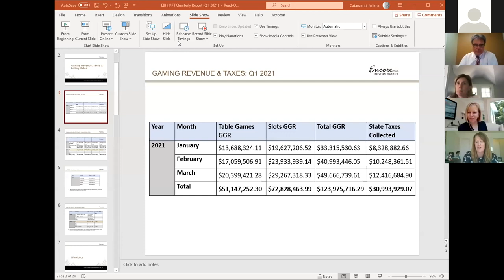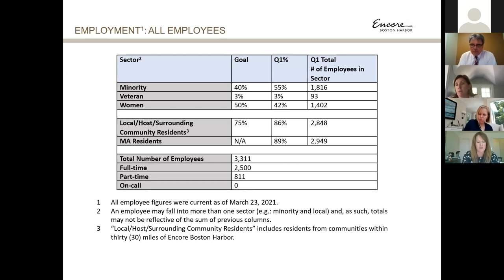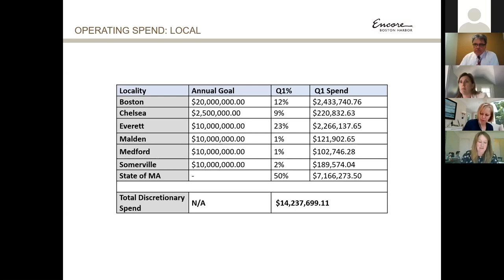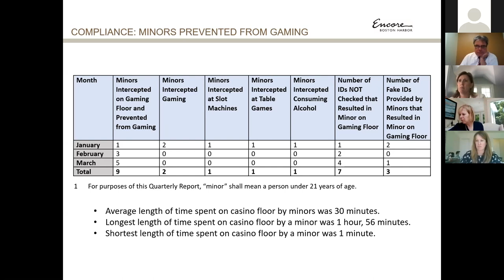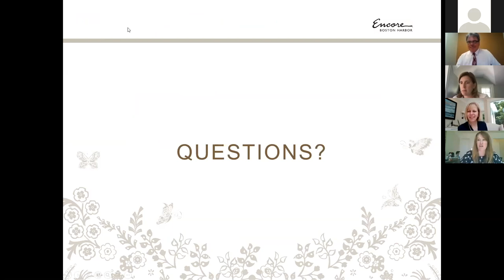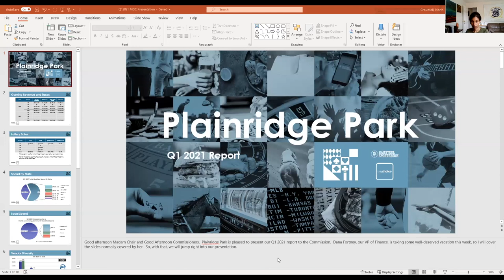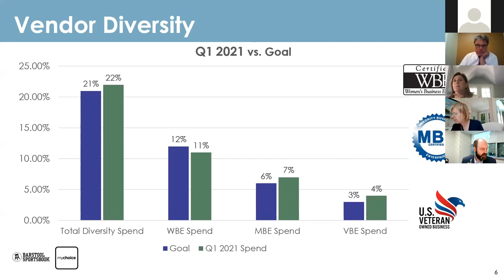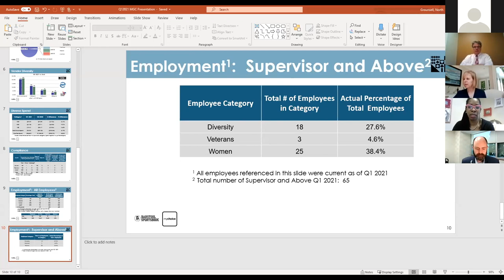MGC Meeting 5.20.21